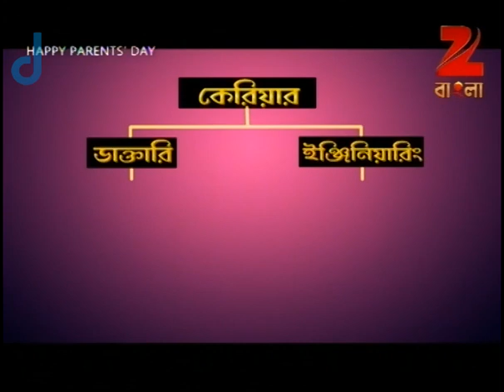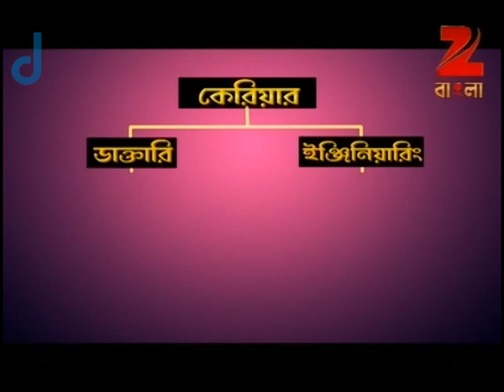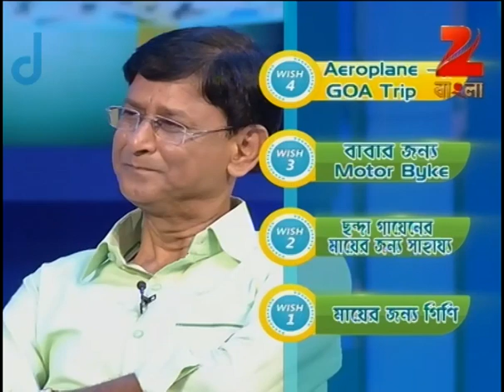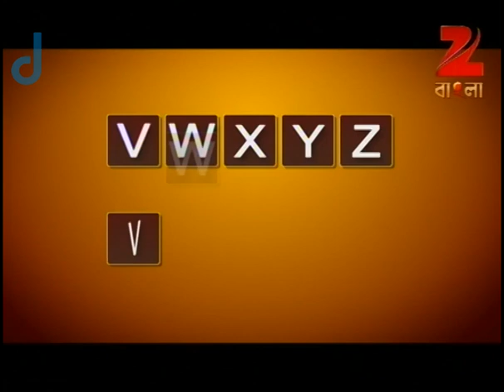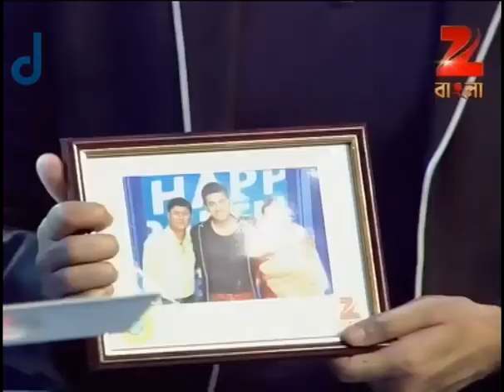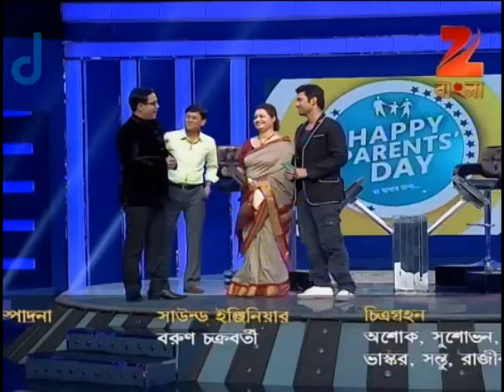Happy Parents Day - Ep - 45 - Full Episode - Debshankar Haldar - Zee Bangla